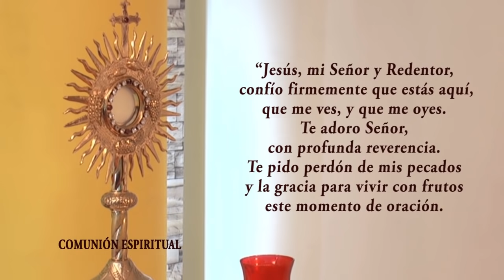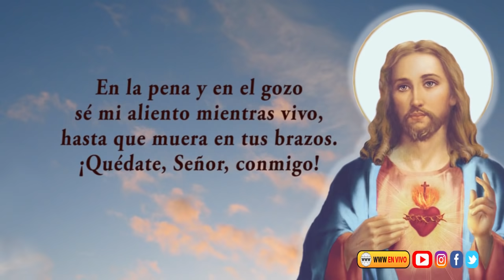SANTA MISA MIÉRCOLES 30 DICIEMBRE 2020 PADRE ENRIQUE YANES - TVFAMILIA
Para testimonios de sanaciones y favores por interseción de la Hna Tarsicio puedes escribirnos a o llamarnos directamente al programa Solo Dios Basta en Vivo al WhatsApp + 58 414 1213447

Hemos recibido muchos testimonios de sanación por intercesión de la Hna. Tarsicio de San Jose. les agradecemos a las personas que envían testimonios de sanación a , que si tienen exámenes o informes médicos antes y después, nos los envíen para la beatificación

+ INSTAGRAM.com/tvfamilia
+ FACEBOOK.com/tvfamilia/
+TWITTER.com/tvfamilia
+ YOUTUBE.com/tvfamilia

*Televisión Colombia: ClaroTV 906, Tigo-UNE 218HD Y DirecTV 117
*Televisión Venezuela: DirecTV 117,  MovistarTV 132, Inter CCS 11 Netuno CCS 8 y Televisión Abierta CCS 69